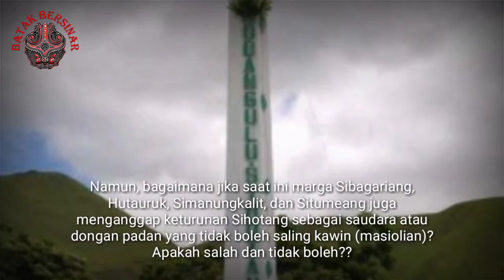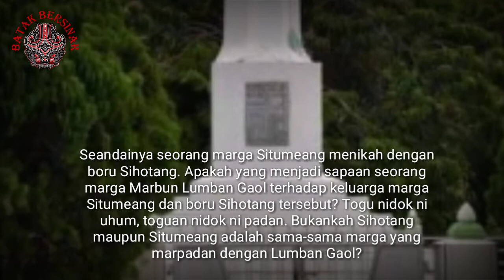HUBUNGAN KETURUNAN NAIPOSPOS DENGAN SIHOTANG